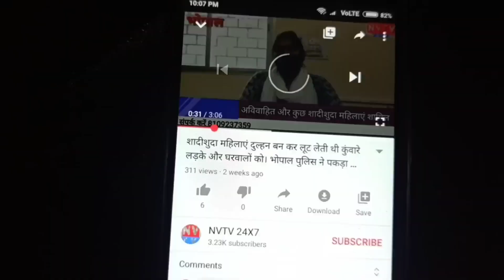नगर परिषद में जुड़ने के बाद, कितना बदला चिल्लोद गांव,,,?